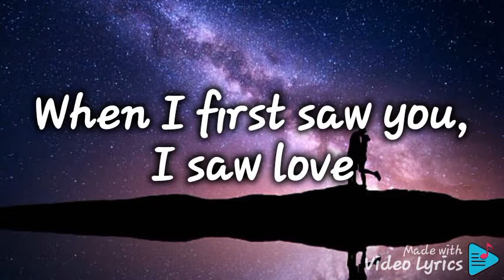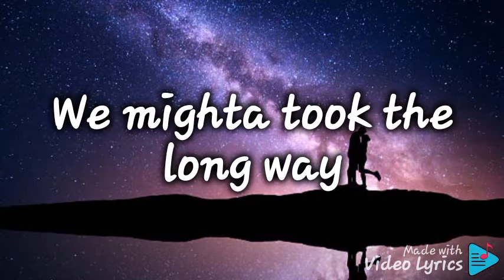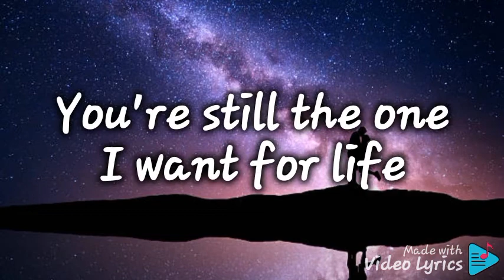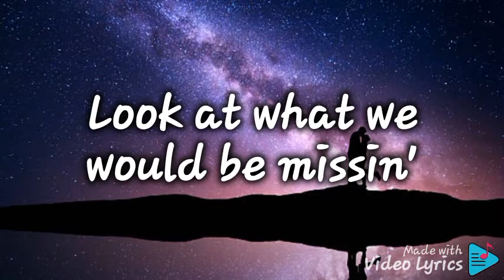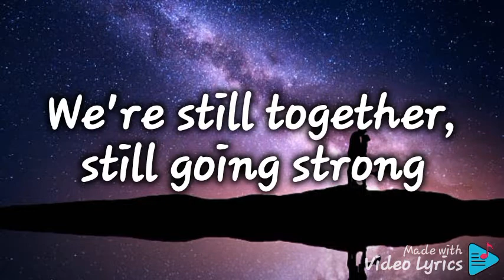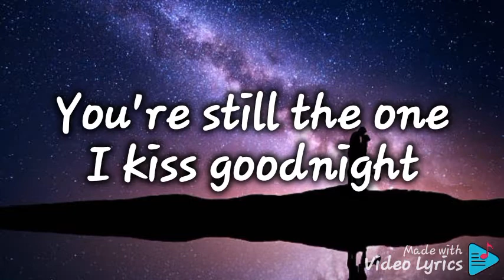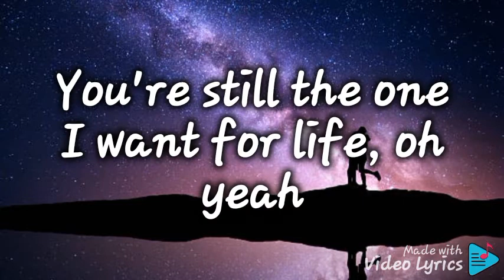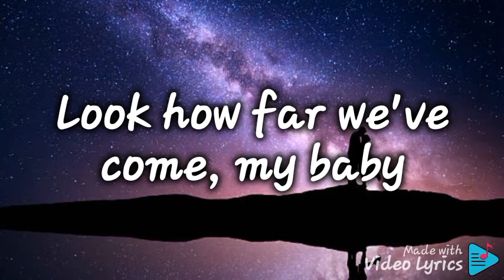YOU'RE STILL THE ONE ( Lyrics)-SHANIA TWAIN